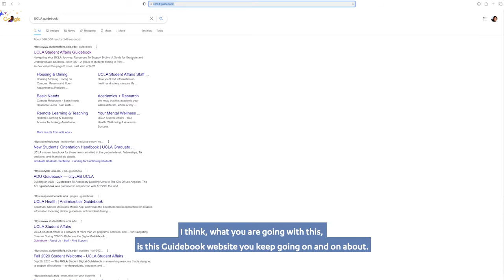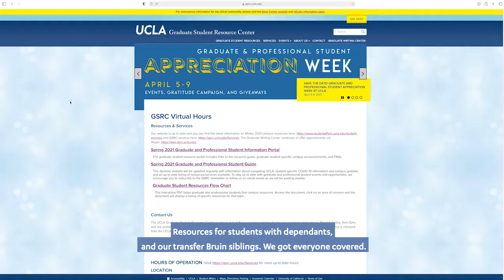Guidebook - Navigating Your UCLA Journey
We've put together a resource that collects all the services the Division of Student Affairs has to offer. UCLA is a big place, we are here to help you through your journey.